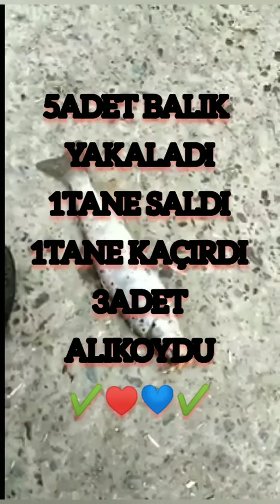5 yaşındaki Çocuk Lrf yaparsa Sonuç Ne Olur. ALABALIK AVI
YENİ VİDEOLARIMIZDAN HABERDAR OLUN

AVDA KULLANILAN MALZEME;
KAMIŞ ; Okuma Lrf-Tele-706UL 210cm 1-8 gr Lrf Olta Kamışı
MAKİNA ; OKUMA CEYMAR 25
SAHTE ; FUJIN Yummy Sandworm 7cm LRF Silikonu PEARL WHITE GLOW
İP : POWERPRO 014 mm  DARK GREEN 4X  ​
JİGHEAD ; RİVER 4,5 GR MAFSALLI
HIRSIZ İĞNE  ; EL YAPIMI 06 mm İPEK 2 KAT (STOPERLİ)

ÖNEMLİ BİLGİLER ;
-  KIRMIZI BENEKLİ DOĞAL ALABALIK AVINDA 1 EKİM İLE 28 ŞUBAT ARASI AV YASAĞI VARDIR
-  KİŞİ BAŞI ALIKONULABİLİR BALIK SAYISI 3 ADETTİR
-  BOY LİMİTİ 25 CM ve ÜZERİ BALIKLAR ALIKONULABİLİR
- YAKALADIĞINIZ KÜÇÜK BALIKLARI  ZARAR VERMEDEN ve FAZLA BEKLETMEDEN LÜTFEN SUYA GERİ BIRAKIN.

VİCDANI İLE AVLANAN TÜM HOBİDAŞLARIMA RASTGELE DİYORUM..